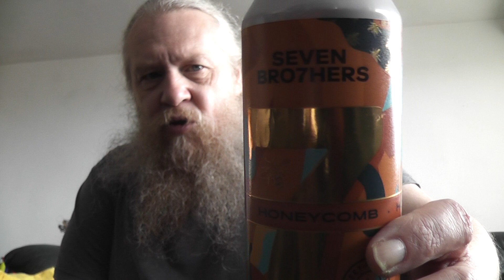SEVEN BROTHERS HONEYCOMB PALE ALE BEER REVIEW HIC!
A lovely beer from Seven Brothers, Hic!